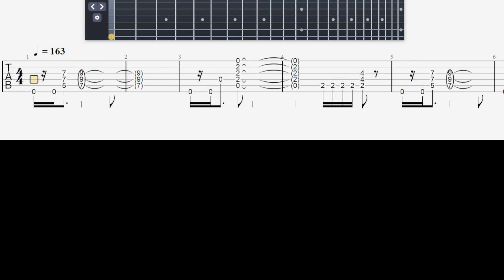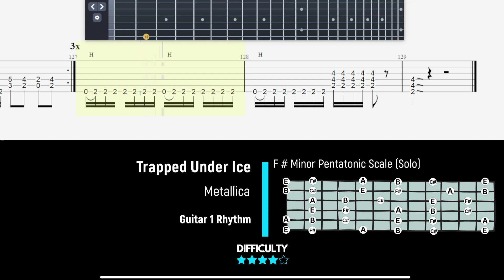Metallica - Trapped under ice - Guitar 1 Rhythm - Guitartab23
Thanks 8)